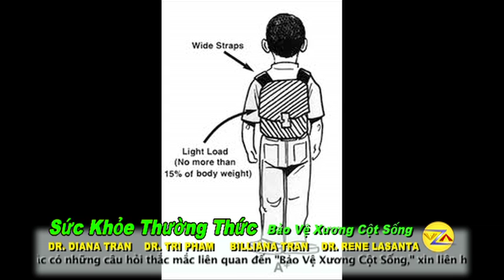Suc Khoe Thuong Thuc (Health Show) - 08/03/12 - Part 2 of 2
Host: Diana Tran
VAN-TV 55.2 Houston